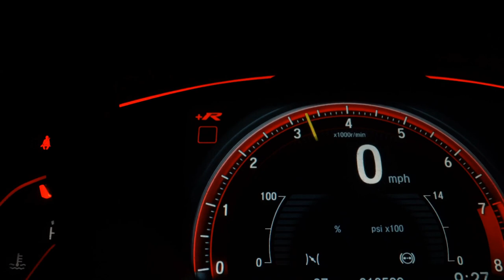CHEVROLET COBALT - 2019 - Santo André/SP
Veículo: CHEVROLET / COBALT 1.8 MPFI LTZ 8V
Ano: 2018/2019
Combustível: FLEX
Portas: 4 PORTAS
Câmbio: Automático
Cor: PRATA
KM: 73.300

✅ Air Bag
✅ Alarme
✅ Ar Condicionado
✅ Ar Quente
✅ Desembaçador Traseiro
✅ Direção Hidráulica
✅ Encosto de Cabeça Traseiro
✅ Freio ABS
✅ Travas Elétricas
✅ Vidros Elétricos
✅ Volante com Regulagem de Altura
✅ Kit Multimídia
✅ Piloto Automático
✅ Porta Copos
✅ Trava Elétrica Central
✅ Direção Elétrica